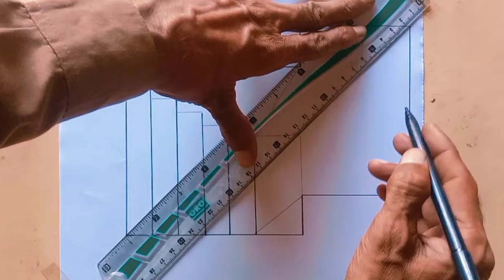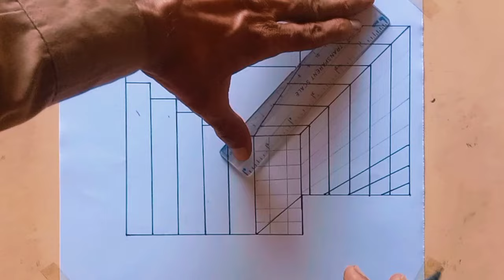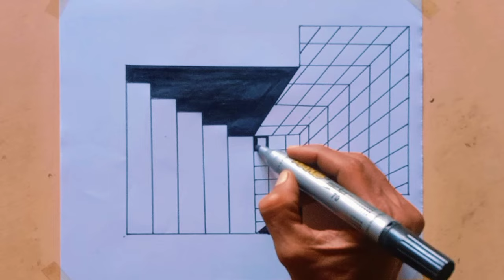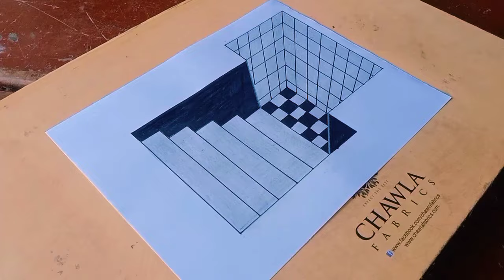how to draw 3d drawing easy stairs for beginners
Hello. I tried to make very easy amazing  3D drawing how to draw 3d  step by step on paper easy for beginners. I hope you like it.
use pencils .2b pencil, charcoal pencil, HB pencil,
PAPER a4/2